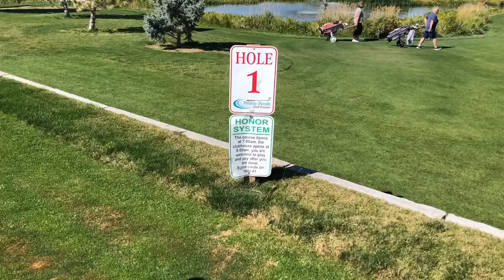Labor Day Weekend Festivities!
Hey guys! Join us as we head to Twin Falls, Idaho to visit Lacey's dad!